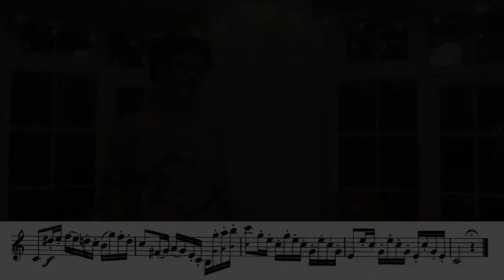Agostino Belloli: 8 Etudes for Horn, No. 2 - Isaac Shieh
After three lockdown projects, I have returned back to exploring studies for the natural horn.

Coming from a musical family, Agostino Belloli (1778–1839), along with his brother Luigi Belloli, Giuseppe Belloli, and Luigi Belloli's two sons, Giovanni and Giacomo, all worked as hornists in different orchestras of Italy.

Luigi Belloli played in Parma as a hornist, before going to Milan Scala in 1903 as 1st Horn. He also taught at the conservatory until his death in 1817, after which his brother Agostino took over the position. Agostino Belloli's compositional output consisted mainly of Etudes.

Horn: Isaac Shieh (Courtois cor d'orchestre c. 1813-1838)